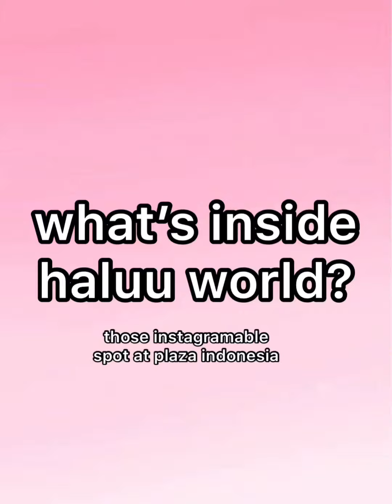Going to HALUU WORLD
Hi! Bulan Maret kemarin aku pergi ke Haluu World di Plaza Indonesia. Haluu World ini mirip kaya House of Sweets yang pernah aku kunjungi sebelumnya di Pacific Place. Perbedaannya ada di instalasi dan harga tiket masuknya, di Haluu World tiket masuknya seharga Rp 90.000,- (weekdays) dan Rp 110.000,- (weekend). Disini terdapat 13 spot foto, yaitu:
1. Moulin Rouge
2. Path To Riches
3. Fish In The Ocean
4. Sand Of Possibility
5. Castle In The Sky
6. Bullshit Zone
7. Overgrowth
8. Spectrum
9. Bed Of Roses
10. Carousel Of Life
11. Fondest Memories
12. Possibilities
13. Haluu Store